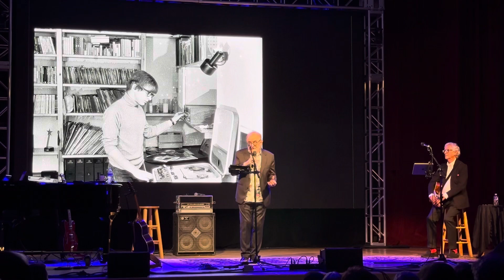A World Without Love. Peter and Jeremy 6/22/23 (Happy Birthday Peter!)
The origin and 79th birthday version of the Peter and Gordon hit.